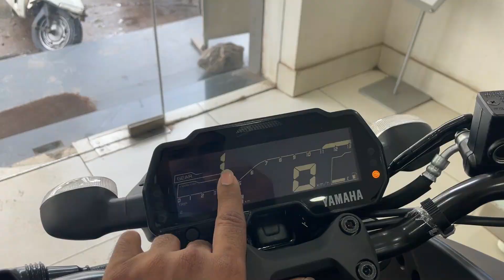Top 10 Reason Why To Buy New Yamaha MT-15 2.0 E20 | Yamaha MT-15 2.0 Pros & Cons💪Best 150 Cc bike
Chin mount
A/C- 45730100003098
IFSC- BARB0MOWAXX